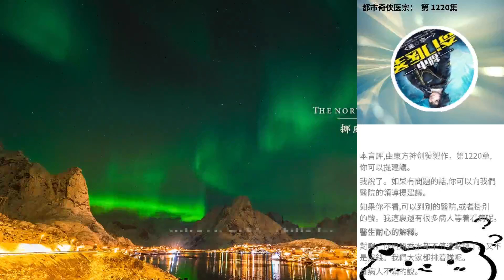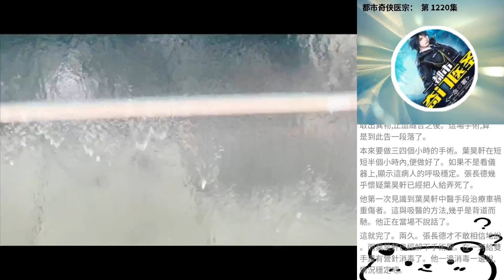都市奇俠醫宗： 第 1220集